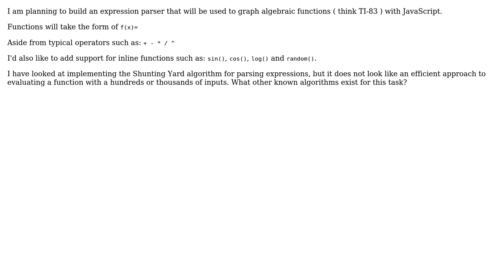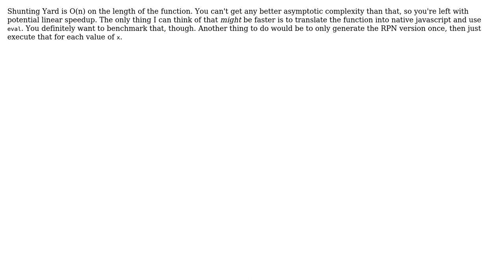Software Engineering: What are known approaches to graphing algebraic expressions?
With thanks & praise to God, and with thanks to the many people who have made this project possible! | Content (except music & images) licensed under CC BY-SA | Music | Images & others | With thanks to user Karl Bielefeldt user JeremyFromEarth and the Stack Exchange Network Trademarks are property of their respective owners. You are responsible for your own actions.